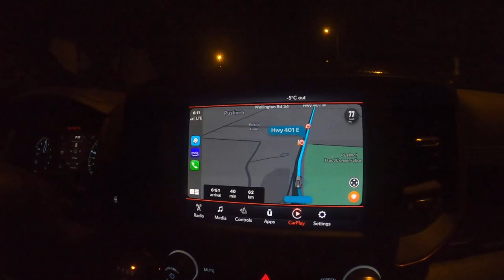Preparing Puppies for Travel - Flight from Toronto to Edmonton, Courier to Ohio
We had a fun family trip to Toronto airport to drop off a puppy to the airport to fly to Edmonton and also to drop off a puppy with a courier to drive to Ohio. Both puppies made it safely without incident.